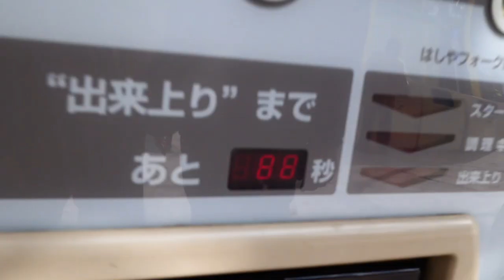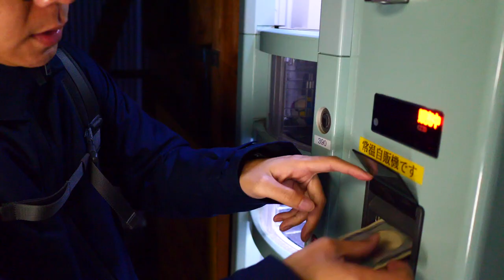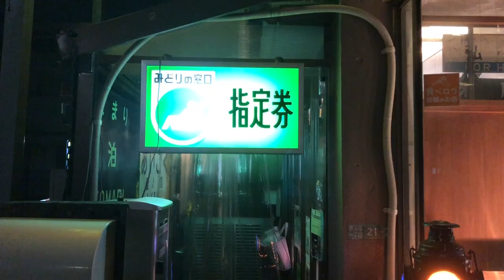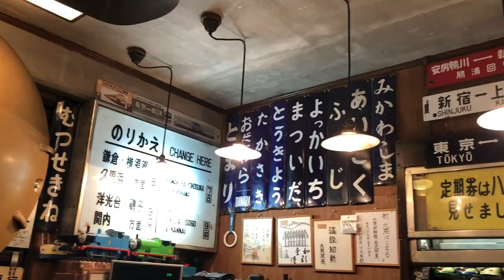5個東京去了(可能)會後悔的地方｜拍攝於疫情前｜東京自由行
🤔5個東京去了(可能)會後悔的地方🤔

東瞧在日本打滾的兩年多來，也拍過不少奇怪的景點
今天就要撇開「東京觀光大使」(自封)的身份
介紹5個在東京，去了你可能會 懷疑人生 的地方